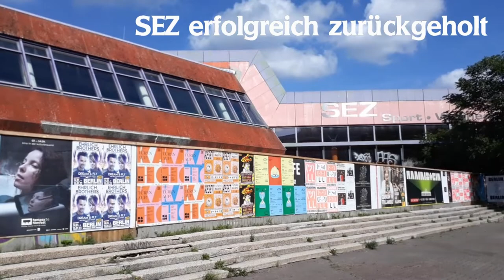Berlin hat das SEZ erfolgreich zurückgeholt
Der zunehmende Zerfall des Sport- und Erholungszentrums, kurz SEZ in Friedrichshain ist vorerst gestoppt.
Das Land Berlin hat den symbolischen 1 Euro bezahlt und damit den Kaufvertrag rückgängig gemacht.
Dies wurde auch gerichtlich als rechtens empfunden.
Der bisherige Eigentümer hat natürlich noch die Möglichkeit in Revision zu gehen.
Die Chance damit zu punkten sinkt allerdings beträchtlich.
Berlin hat bereits eine Variante der Neubebauung in der Schublade.
Das würde heißen, dass das SEZ abgerissen werden muss.
Schade eigentlich, denn das 1981 eröffnete Sport- und Erholungszentrum war weltweit einzigartig und galt bei den Besuchern als sehr beliebt.